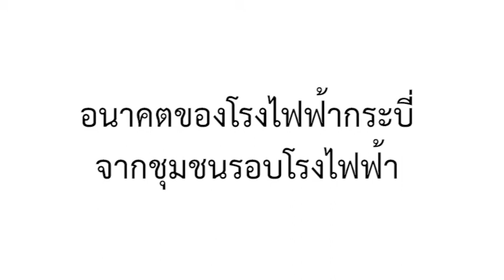อนาคตของโรงไฟฟ้ากระบี่ จากชุมชนรอบโรงไฟฟ้า